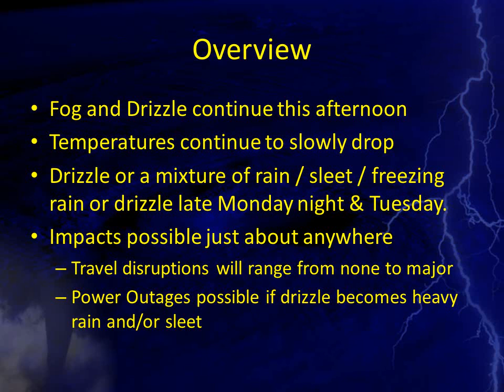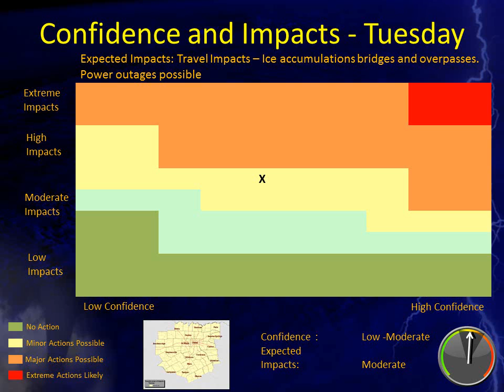Freezing Drizzle Briefing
Forecast briefing on the potential for additional freezing drizzle and drizzle across North Texas.